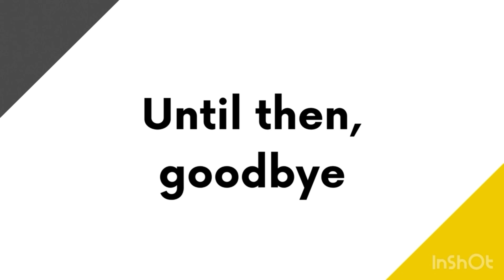City Train Ride - Sydney, Australia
Musician: @iksonmusic